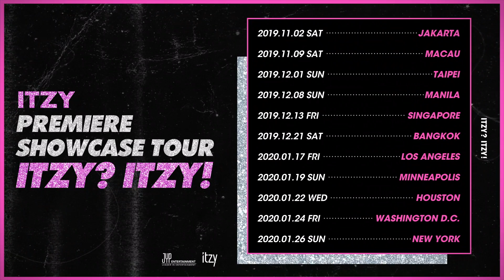ITZY PREMIERE SHOWCASE TOUR 'ITZY? ITZY!'